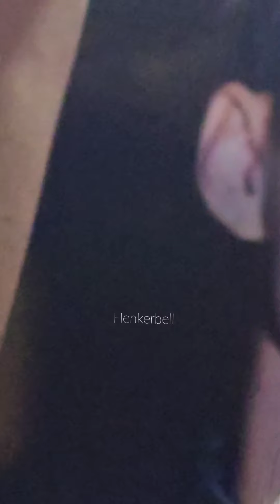헨리야 우리도 너 사랑해~😘 타 팬덤에 질수 없는 외침😆